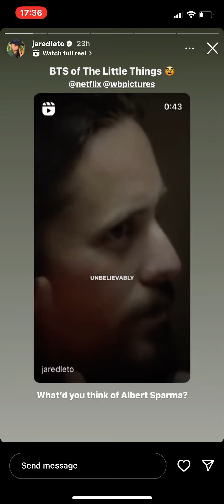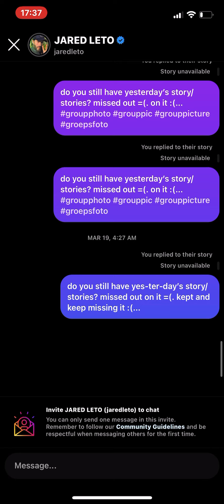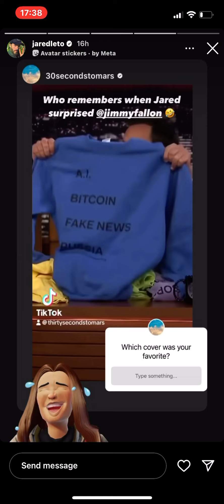9 April 2024